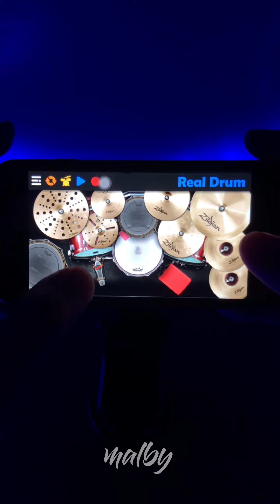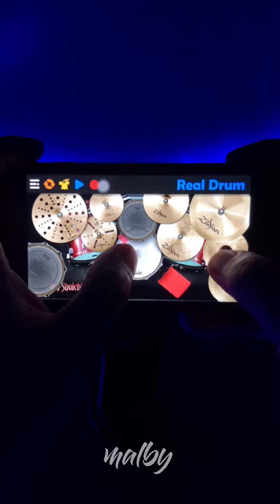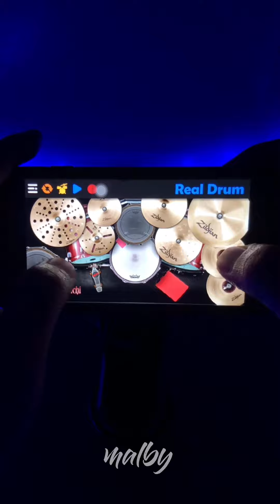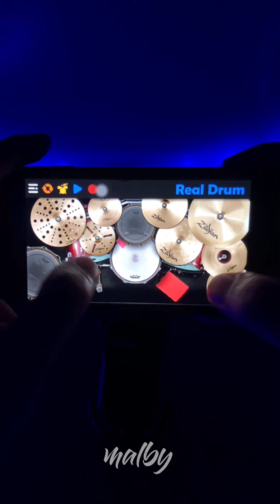Beggin’ | Maneskin - (Real Drum Cover)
(use earphones/earpods for a better experience)